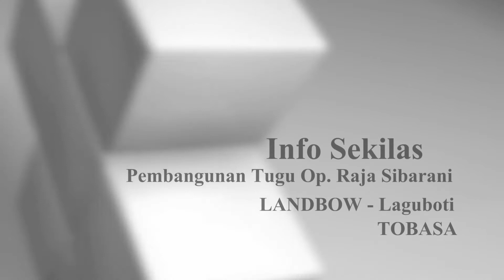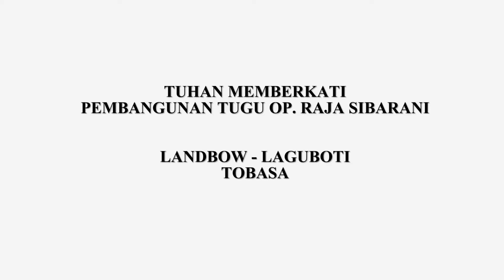MAKNA TUGU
Sebuah TUGU adalah Lambang pengingat suatu peristiwa/sejarah, Makna TUGU PORSIB juga diartikan sebagai LAMBANG PERSATUAN dan KESATUAN generasi Sibarani.